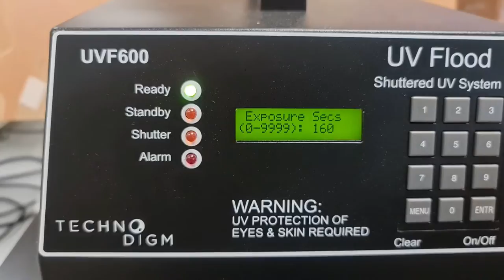Fabrication of cooling responsive shape memory hydrogels via FDM: preliminary result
About rapid volumetric additive manufacturing in solid state, a more effective approach using same material, refer to